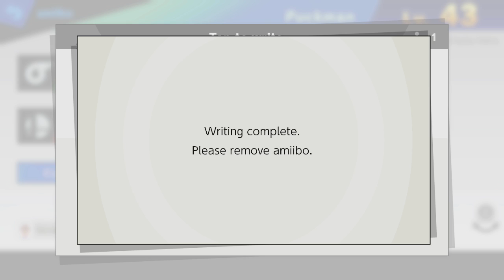Nintendo Switch | Super Smash Bros Ultimate | Lets Train Packman Amiiboo!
This was live but edited it down a tiny bit to help along the way